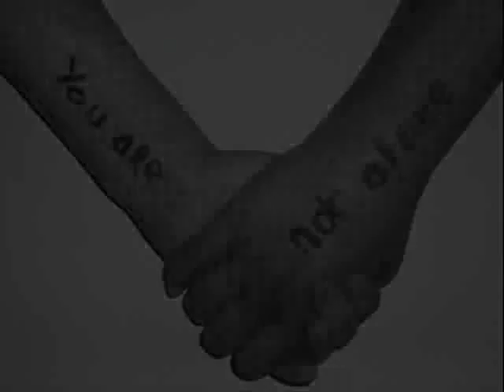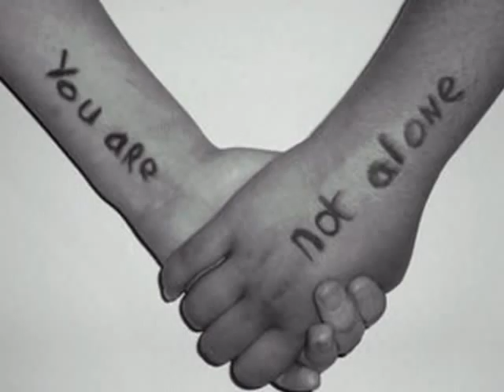Koreni-Alone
Koreni gevgelija My Macedonia gitarijada